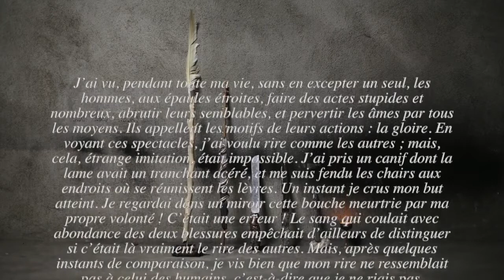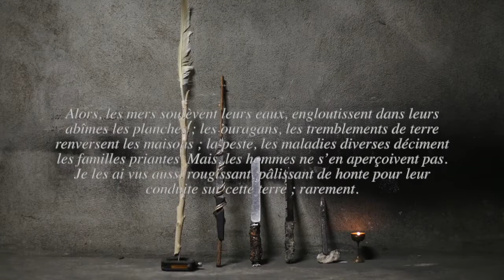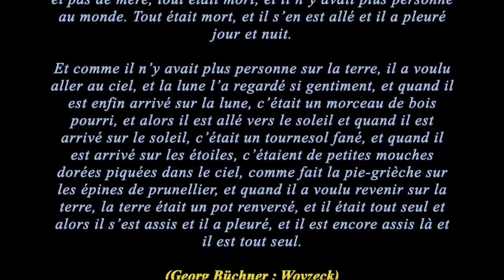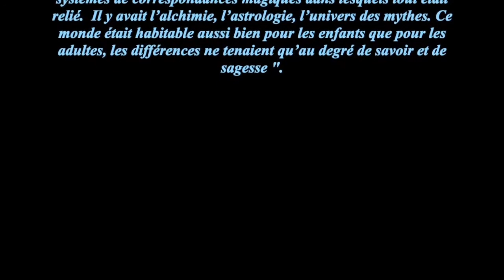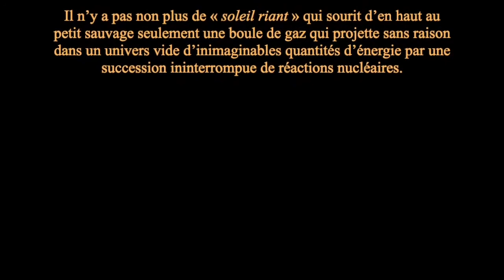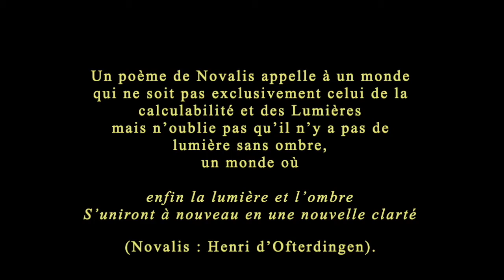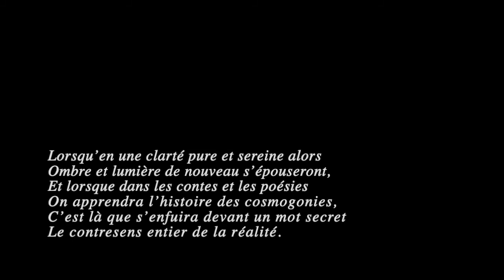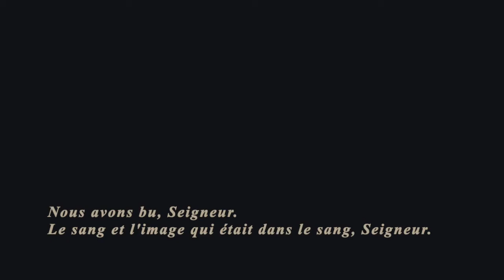Tenebrae...nous sommes tout près, cramponnés l'un en l'autre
Lorsque G. s'éveilla un matin, au sortir de rêves agités, il se trouva dans son lit métamorphosé en un monstrueux insecte. Il reposait sur son dos qui était dur comme une cuirasse, et, en soulevant un peu la tête, il apercevait son ventre bombé, brun, divisé par des arceaux rigides, au sommet duquel la couverture du lit, sur le point de dégringoler tout à fait, ne se maintenait que d’extrême justesse. D'impuissance, ses nombreuses pattes, d'une minceur pitoyable par rapport au volume du reste, papillonnèrent devant ses yeux. "Qu'est-il advenu de moi ?" pensa-t-il. Ce n'était pas un rêve. Une légère indisposition, un accès de vertige, m’ont empêché de me lever. Je suis encore au lit. Mais maintenant je me sens à nouveau frais et dispos. Je viens de sortir du lit. Encore un petit instant de patience ! Cela ne va pas encore aussi bien que je le pensais. Mais je me sens déjà tout à fait bien. Comme ces choses arrivent brusquement ! Hier soir, j’allais parfaitement bien, mes parents le savent. Ou plutôt, déjà hier soir, j’ai eu un petit pressentiment. On aurait dû s’en rendre compte. Pourquoi n’ai-je pas prévenu au magasin ? Mais on imagine toujours qu’on peut venir à bout du mal sans garder la chambre...

Textes de Lautréamont, Kafka, Novalis, Büchner, Celan ... Musiques de Schubert (Moments musicaux 2 & 4/M.B. 1995) et Boulez (Rituel In Memoriam Bruno Maderna /SWR,  Hans Zender) ... Images diverses (Scardanelli/André Wilms, Paysages de Neige, Anselm Kiefer)